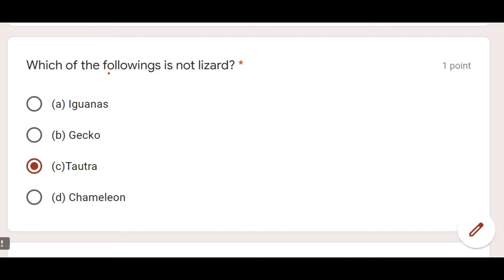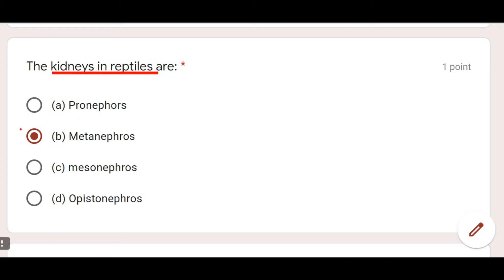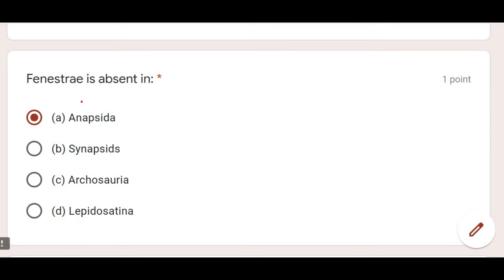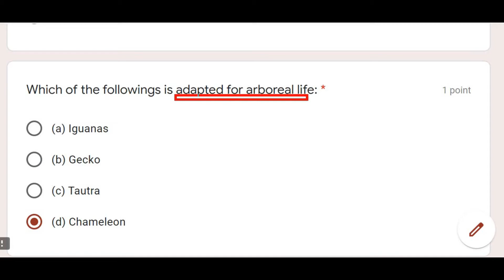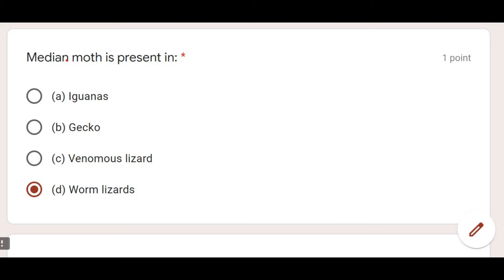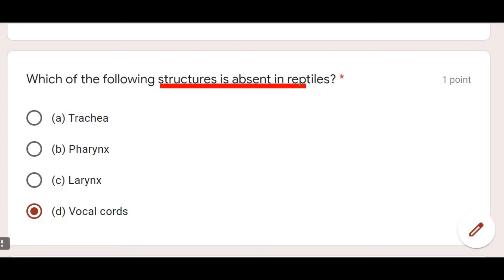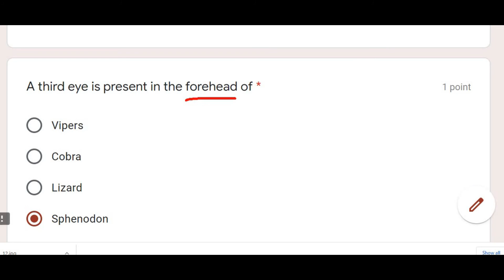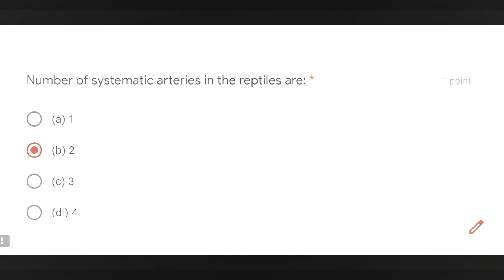PPSC Zoology Preparation | Test No - 12 | BIOLOGISM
For Any Kind Of Query, You can contact;